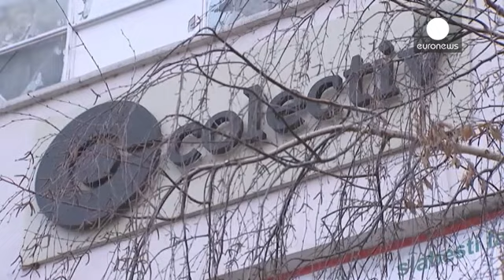Cameron in Polonia a caccia di consenso su riforma Ue, ma l'accordo resta lontano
Come in Romania, anche in Polonia il premier britannico David Cameron incassa un tiepido sostegno alle pretese del suo governo di modificare le relazioni con l'Unione europea.

La premier polacca Beata Szydlo ha affermato che, al momento, non vi è alcun accordo sul progetto di Londra di limitare l'accesso al welfare ai cittadini comunitari nel Regno Unito.

"Entrambi - ha detto Cameron - vogliamo un ruolo maggiore per i parlamenti nazionali e l'accettazione che un rafforzamento dell'Unione non …